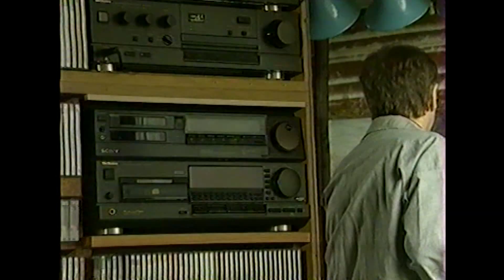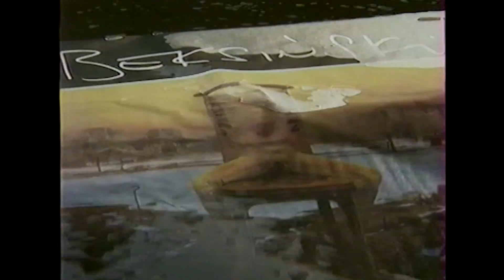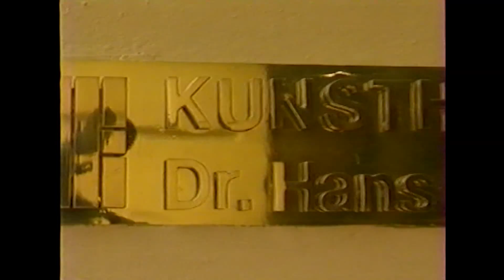Beksiński in Freising, Germany 1992 "Confrontations"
A 1992 footage from exhibition at Dr. Hans Hartl Kunsthaus in Freising, Germany.